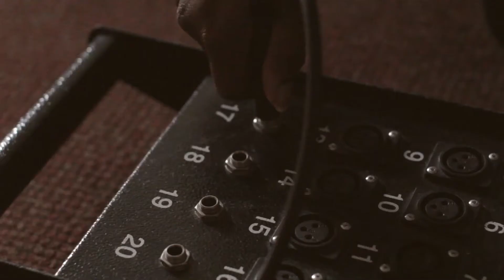Tufts Unplugged: Sofia Wolfson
Tufts Unplugged is a web series that captures the singer-songwriters of the Tufts student body in intimate, acoustic settings. We’re pleased to present the LA-based Sofia Wolfson, who has already made a name for herself prior to her first year at Tufts. Watch our session filmed in Sofia’s dorm in Harleston Hall, and groove along to a new tune and a hit off her recent EP “Side Effects”!

SET LIST:
“Blue” 0:25
“Write It Down” 3:19

Support Sofia on her website!